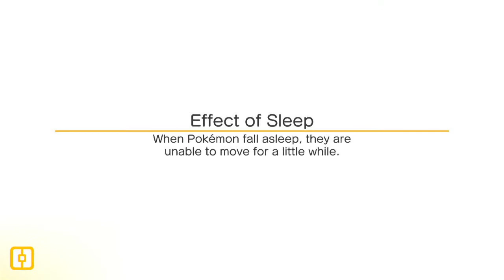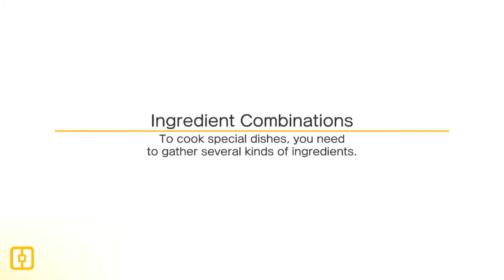Let's play pokemon quest part 40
I want give thanks friends and subscribers keep epicness like falling star 🌠 next week going be let's play plants vs zombies battle for neighborville follow me on twitter 😊 if are new my channel don't forget to subscribed turn on notification 🔔